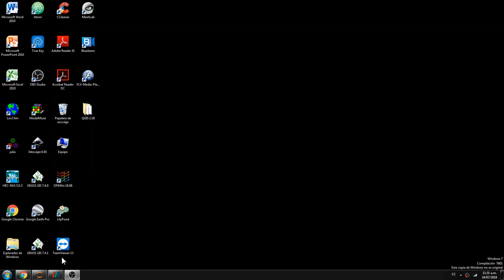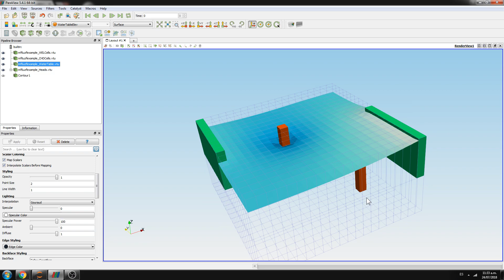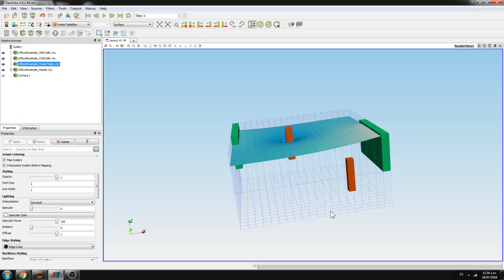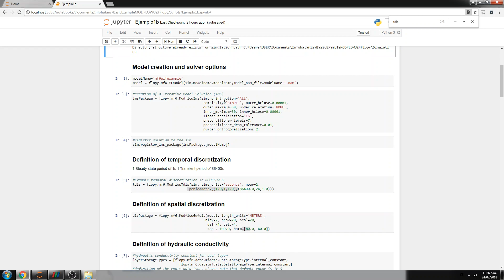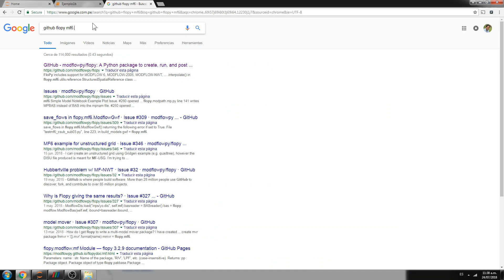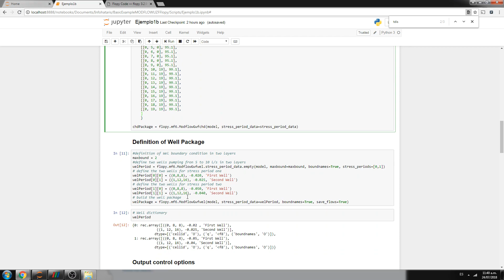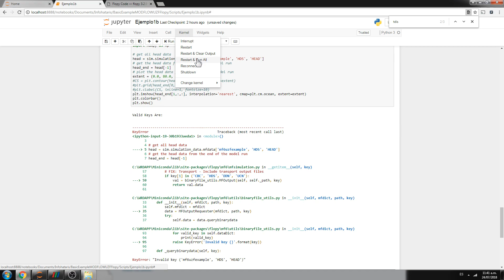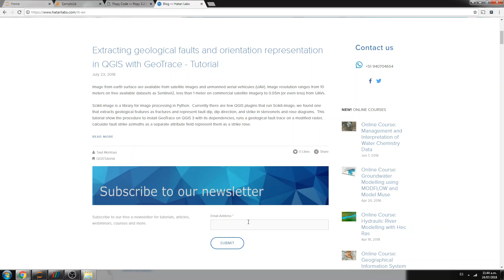Basic example of groundwater modeling in MODFLOW 6 with Python - Flopy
MODFLOW 6 is the last version of MODFLOW that brings a set of new tools and a complete rearrange of the model file system. To the date of this post (July 2018) there are limited options for MODFLOW 6 preprocessors and postprocessors; so, whether you construct the MODFLOW 6 files as text files or you use the Flopy options to build, run and visualize groundwater models in MODFLOW 6.

Flopy is the Python package to create, run and post-process MODFLOW models. Flopy supports MODFLOW-2005 and MODFLOW 6 modeling codes and MODFLOW-based models as MODPATH (for particle tracking) and MT3D-USGS (for contaminant transport).

This tutorial show the complete procedure to setup, run and visualize a basic groundwater model in MODFLOW 6 with Flopy.